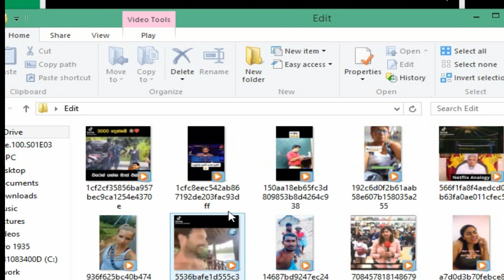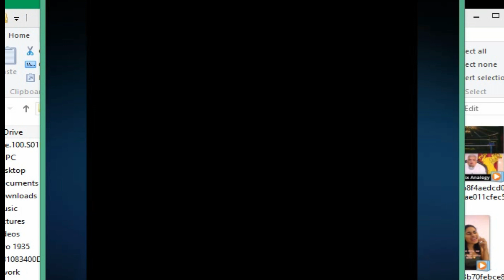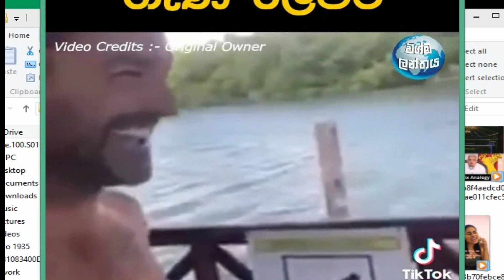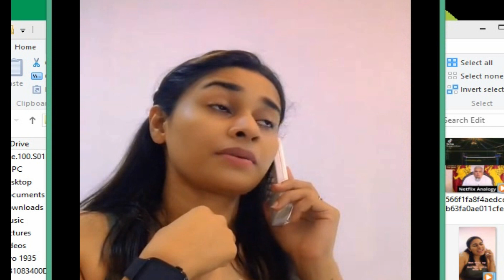Theruwan Saranai | තෙරුවන් සරණයි | Most blessed Sri Lankan wedding couple famous in one night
Tik tok athal videos. wedding couple Sri Lanka, Sri Lankan Higanna have mony,
Sinhala Video By Aruna Namal.